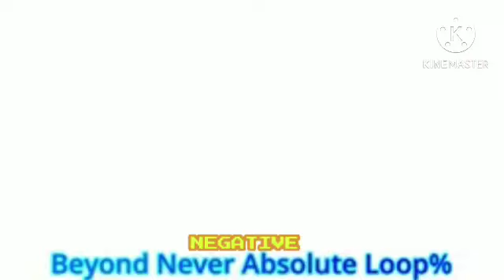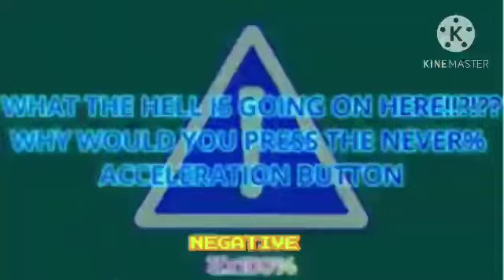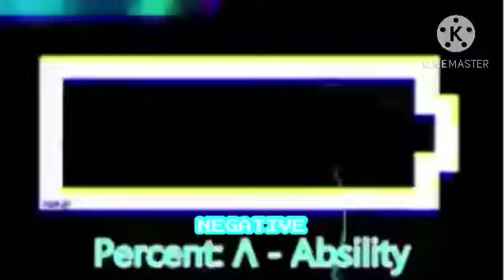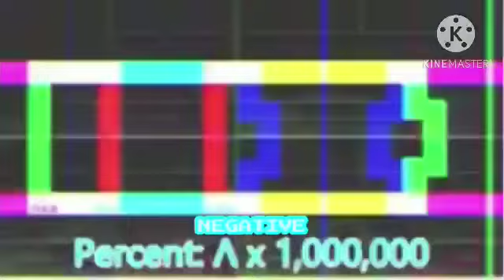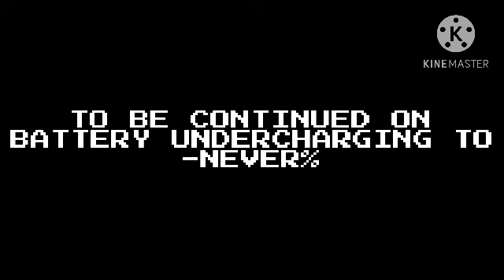Battery undercharging to NEGATE TERMINUSFINITY ⨀% V2